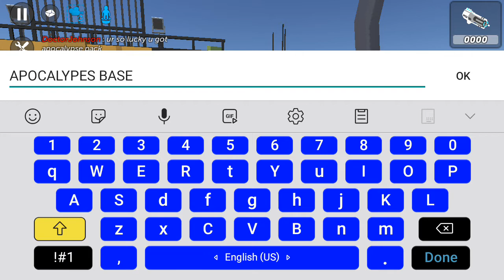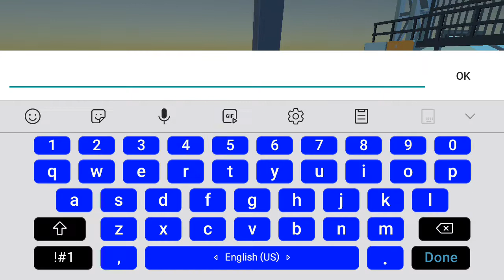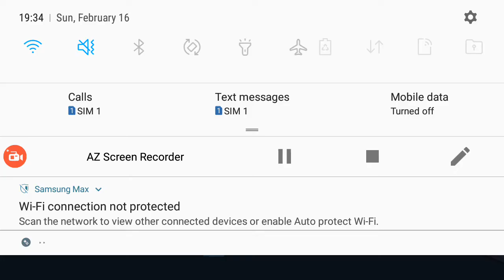I built an Apocalypse Base, here it is.